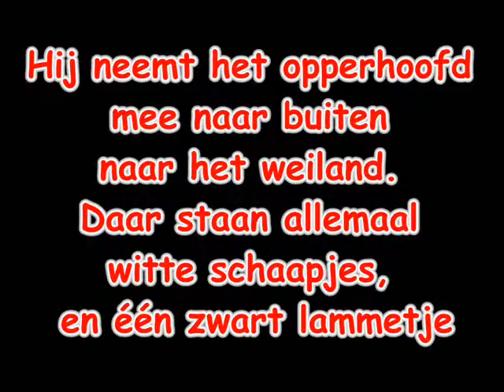Heel verdacht !!!!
Een arts van artsen zonder grenzen wordt naar donker Afrika gestuurd om iets aan geboortebeperking te doen. Daar aangekomen blijkt er één opperhoofd te zijn en de rest alleen maar vrouwen. De arts is daar inmiddels één jaar aan het werk als er een blanke baby wordt geboren. Als het opperhoofd dit ziet gaat hij naar de arts toe, de arts begint het flink warm te krijgen want hij weet ook wel wat hij gedaan heeft. Hij moet nu wel een iets heel overtuigend verzinnen. Hij neemt het opperhoofd mee naar buiten naar het weiland. Daar staan allemaal witte schaapjes, en één zwart lammetje.
"Kijk", zegt de arts, "het is gewoon een speling der natuur."
"OK", zegt het opperhoofd, "zeg jij niets over dat schaap, zeg ik niets over dat kind..."